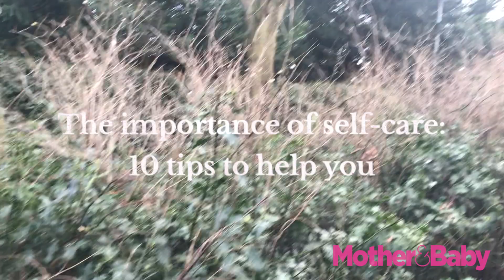10 self-care tips for parents!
Parenting advisor and author Fi Star-Stone and Aimee Horton, mum-of-two, author and self-care advocate share 10 tips to help you practice self-care, and explain why it's so important...